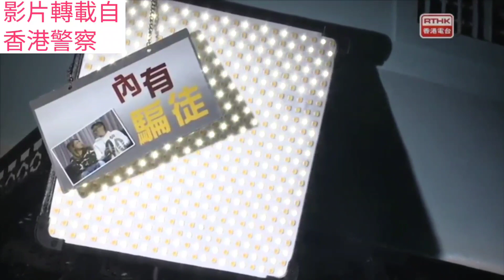罪案呼籲 最新電話騙案 （香港警察影片）